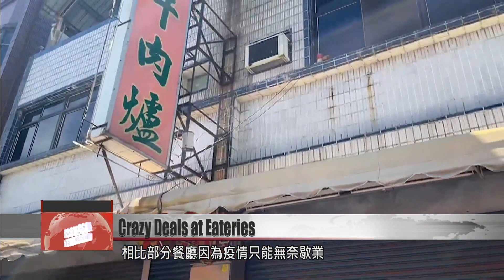All-you-can-eat black skipjack tuna: Restaurants offer deals amid COVID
As COVID bites back, the hospitality industry is suffering. Today we take a tour of restaurants risking it all to stay afloat. A family favorite in Pingtung is offering what seems like a crazy deal – all-you-can-eat black skipjack tuna. The pricey fish is tempting many customers out of their front door. And we visit a hotpot restaurant dangling equally outrageous bargains.

A fleet of plates lands on the table. The black skipjack just keeps on coming. However hungry you are, you can eat your fill for the same reasonable price.

One plate features seven slices of tuna, which would normally cost about NT$200. If you eat four or more, you’ve caught a bargain. This Pingtung eatery used to pride itself on all-you-eat giant freshwater prawn. Now the black skipjack is all you can eat too – and the customers are even happier.

Tsai Ching-chi
All-you-can-eat restaurant owner
Losses? I hadn’t really thought about that. The pandemic is so bad now, and mainly I wanted to help the fishermen promote their fish. As a business owner, I also have to safeguard the livelihood of my staff.

Another business treading water amid this wave of COVID is this hotpot restaurant. There are big discounts on the menu’s top items, and customers can even take hotpot ingredients away with them to cook up at home.

Huang Hao-ting
Hotpot restaurant manager
Our turnover has been hit by about 60% or 70%. We’re doing our best to hang in there, because for us, our staff are really our responsibility.

COVID has forced many restaurants out of business, but those that can still struggle on are pulling out the stops to keep their income up.